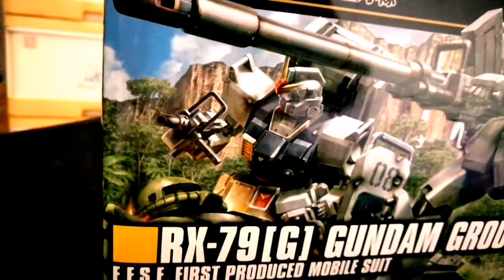HGUC 1/144 RX 79 [ G ] Gundam Ground Type ( custom ) Review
Hi semua... Kali nie kita nak share n review mengenai kit dari OVA The 08th MS Team ( 1996 ) HGUC  rx 79 [G] Gundam.Ground Type Revive ver yang release tahun 2018. Dalam ni ade sikit bonus cross cameo. Soo... Selamat usya. Ingat tuu!! Byeeeeee